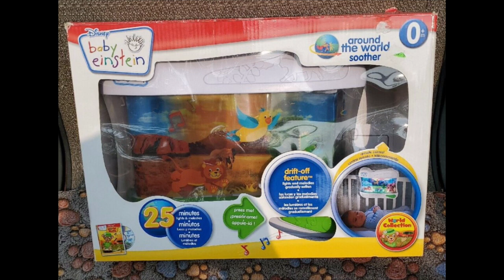Baby Einstein Around The World Crib Soother plays Universal Pictures Intro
⁠This one is for you @ShadowOffical2